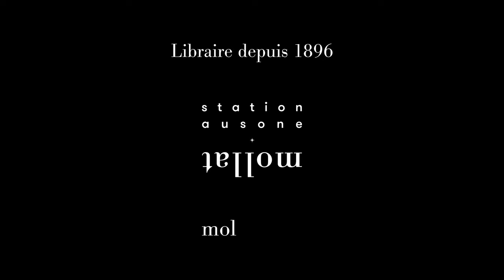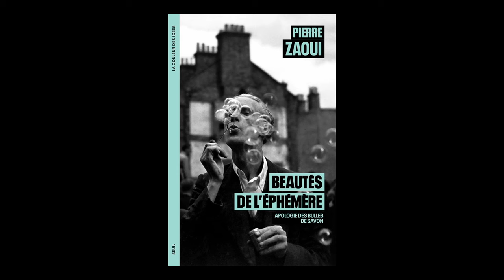Pierre Zaoui - Beautés de l'éphémère : Apologie des bulles de savon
Pierre Zaoui vous présente son ouvrage "Beautés de l'éphémère : Apologie des bulles de savon" aux éditions Seuil.